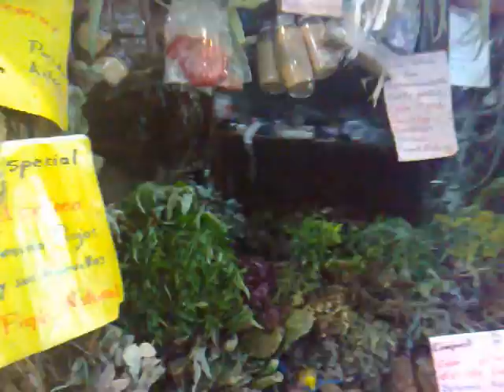Walking around san jose